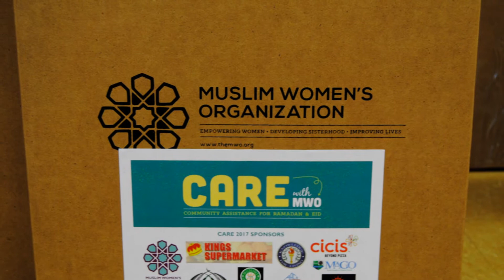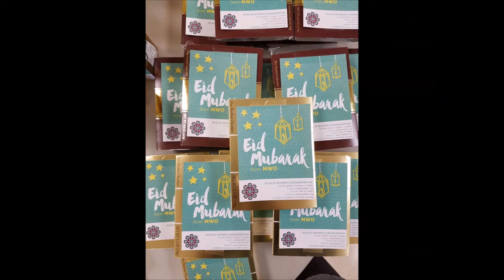CARE with MWO Promo 2018